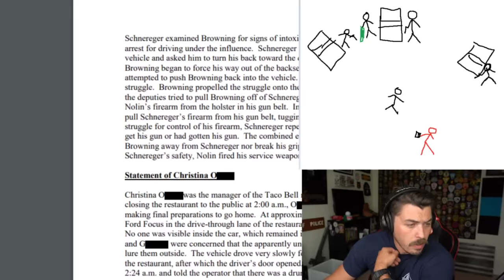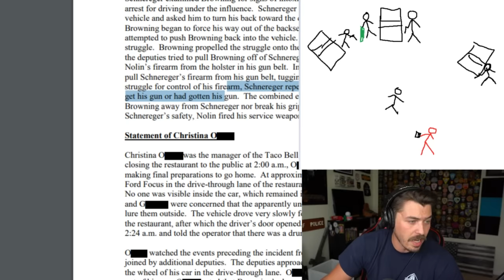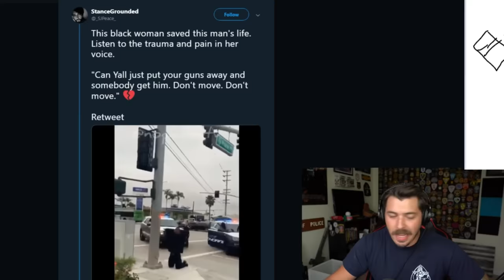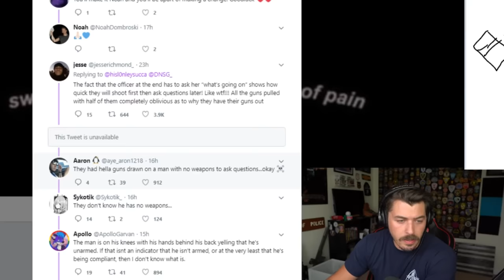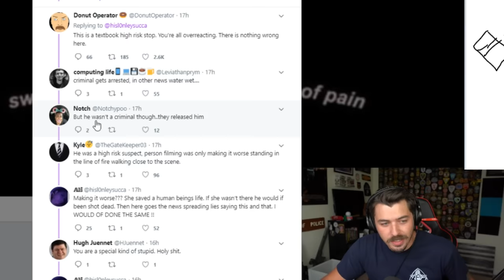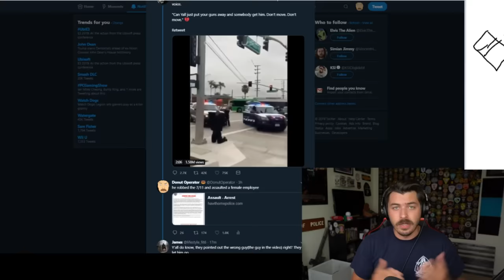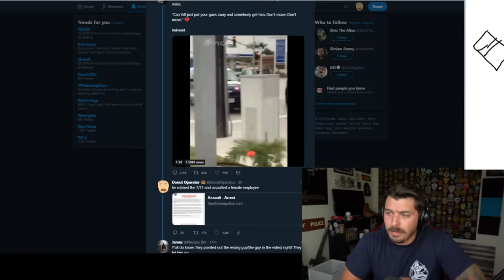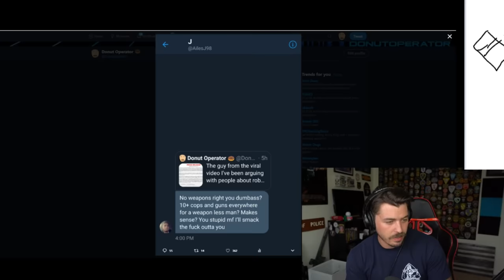1 guy 10 police - Liar Liar Pants on Fire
Is he an innocent bystander? Was he just a random guy caught up in all this? What's in the box? All these questions answered on the Donut Scuba Squad Funtime Show!

3300 N. Main St. D
PMB 282